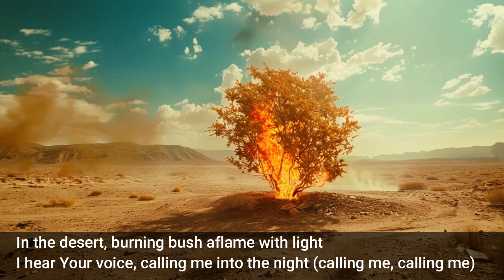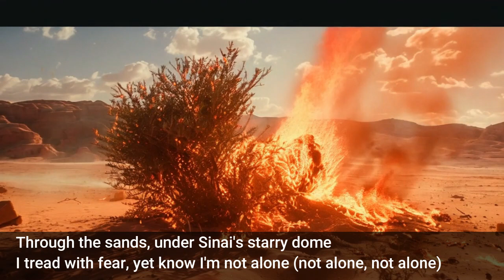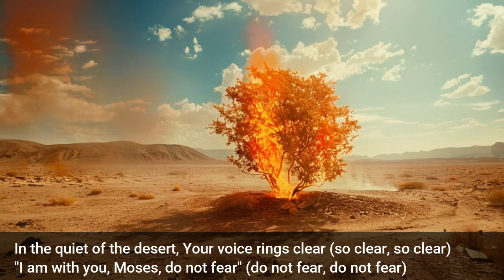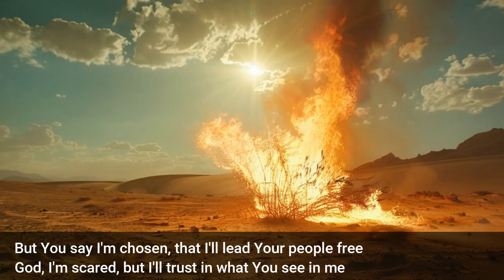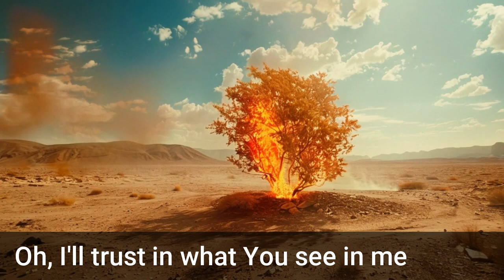Passover Song in Modern Worship Style - Trust in What You See in Me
Song for Passover in Modern Worship Style